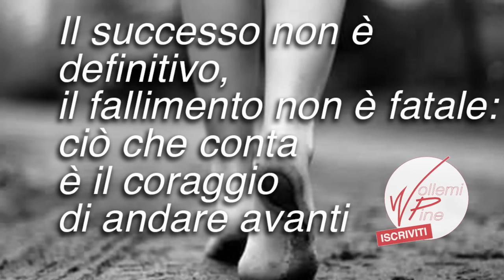Frasi da Ascoltare 11 (Ciò Che Conta) - Winston Churchill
Il successo non è definitivo, il fallimento non è fatale: ciò che conta è il coraggio di andare avanti. Winston Churchill